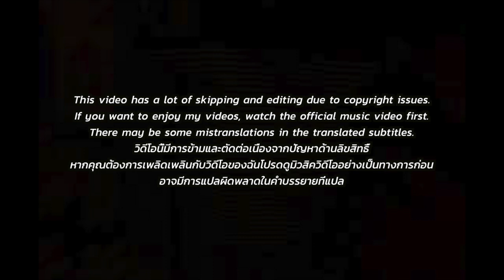[EXCLUSIVE!]🇹🇭🇰🇷🔥Korean Hiphop Junkie react to ตาแตก - MILLI x WONDERFRAME FT. YINWAR (THAI/ENG SUB)